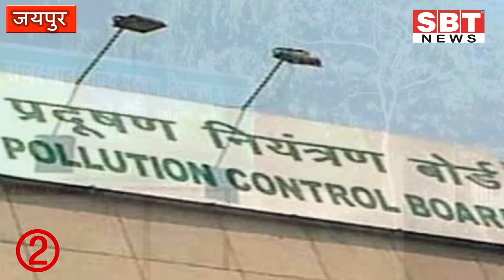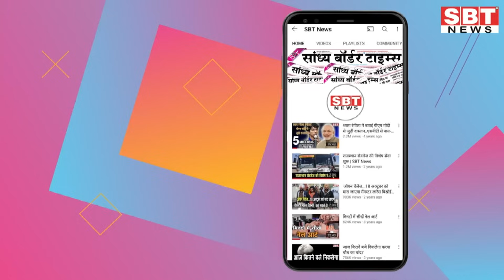7 सितम्बर : राजस्थान सुबह 11.15 बजे की 15 बड़ी खबरें | SBT News | Rajasthan News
7 सितम्बर : राजस्थान सुबह 11.15 बजे की 15 बड़ी खबरें